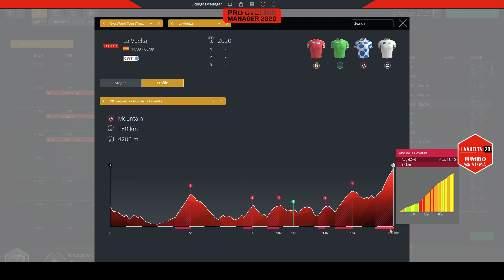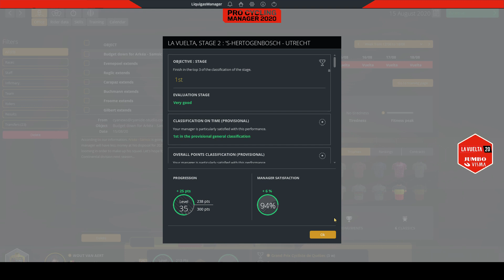Wout Van Aert - Holanda [Afl.20 | La Vuelta 20] | Monumentale Grand Slam | Pro Cycling Manager 2020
Welkom bij deze Wout Van Aert - Pro Cyclist carrière in 2020!
Aflevering 20: Holanda.
De start van La Vuelta 2020!!! Ritten 1 tem 4! Wat kunnen we om het rood?
Toont Wout Van Aert ook zijn Belgische driekleur aan de Spanjaarden...

Check en vervoeg deze Nederlandstalige discord groep en mijn Twitter pagina!!!
Mijn Twitter account:
Discords:
0:00 Intro
0:28 Ploegvoorstelling
0:55 Parcours La Vuelta
2:31 Ploegentijdrit (RIT 1)
8:15 RIT 2
14:49 RIT 3
19:43 RIT 4
25:44 Volgende aflevering